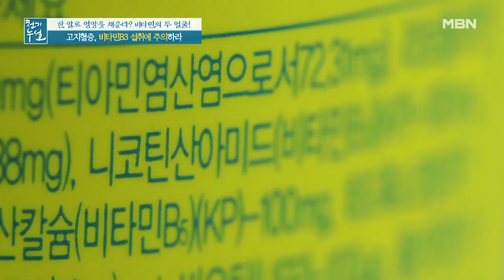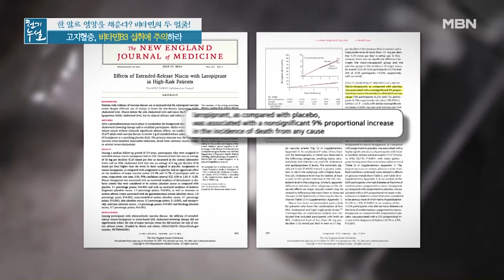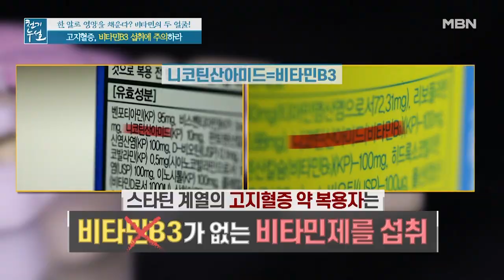고지혈증 환자들이 주의해야 할 비타민은? MBN 211217 방송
고지혈증 환자들이 주의해야 할 비타민은?